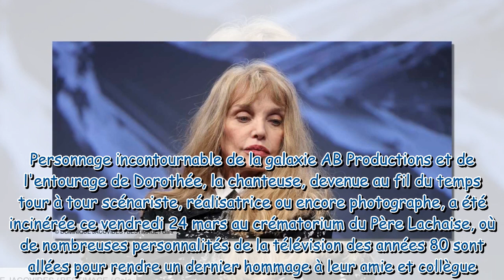Mort d’Emmanuelle (Premier baiser) : l’hommage émouvant d’Arielle Dombasle